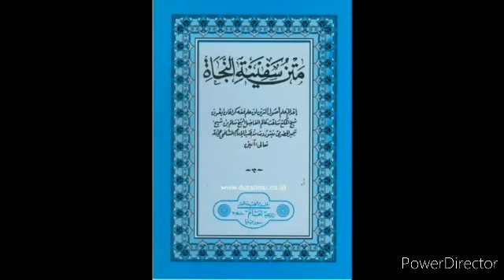BERBAGAI HUKUM MENOLONG DALAM BERWUDHU DAN SHOLAT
Ustadz Syahidin Pasuruan